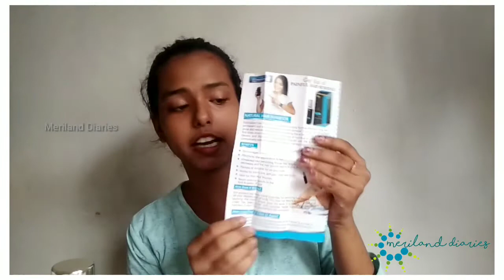Huge Products Haul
Surfshop - product is out of stock